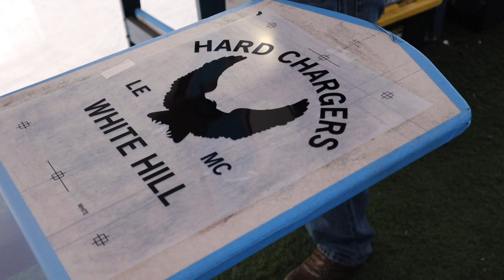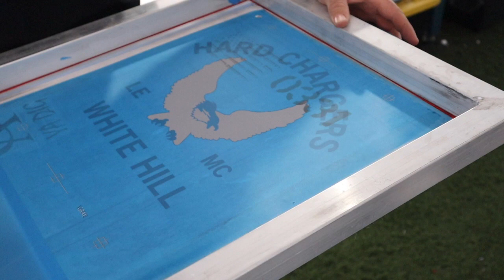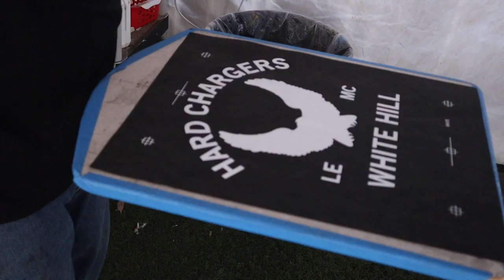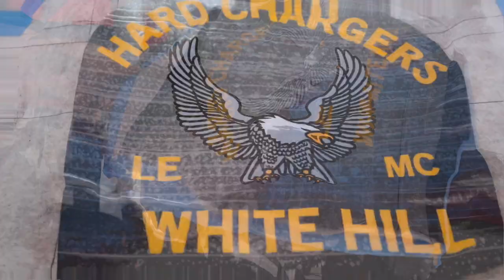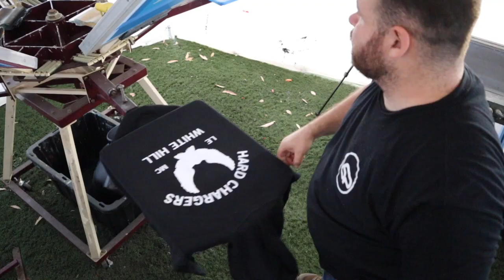JOURNY OF SCREEN PRINTING VLOG 5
This video is a Vlog Journey of Screen Printing as well shows you how to setup a custom 4 color job.

Canon M50 Camera Bundle
QUANS 50W Ultra Violet UV LED Light
ChromaBlue Emulsion
20 x 24 160 Mesh Screen Printing Screens
13 x 19 Screen Printing Film 100pk
12x15.5 Poly Mailer
Flash Dryer 20 x 24 w/ auto sensor
Black Refill Ink for Epson
Sawgrass ink pack
Sublimation Paper 220 sheets w/ Heat tape
Speedball Acrylic 32oz
PMI Dual-Tack Pallet Tape (#380 Standard, 15"x36YD)
Screen Print Starter Kit Great Gift for all Levels
Canon IP8720 Wireless Printer, AirPrint and Cloud Compatible, Black